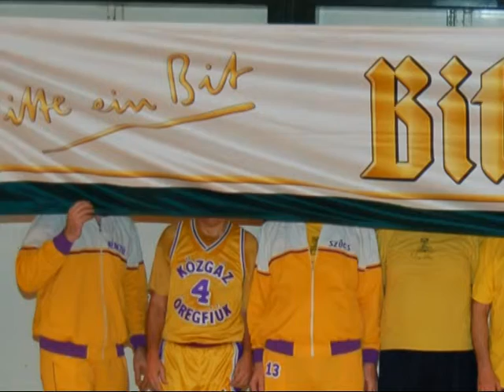KÖZGÁZ - emléktorna 2008. - fotóalbum